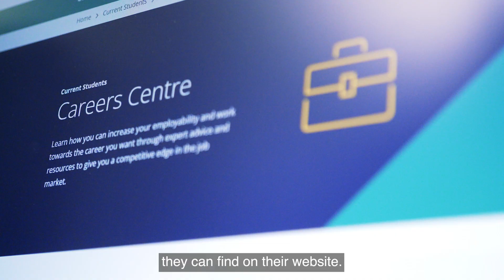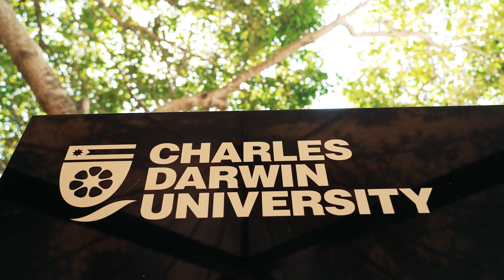CDU Alumni – Andy from Vietnam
Andy completed a Master of Data Science at CDU. On completion, he found work as a Research Associate at the Northern Institute. Learn more about his story.